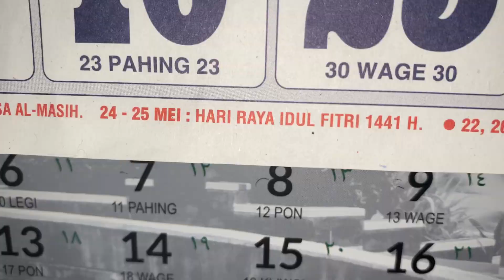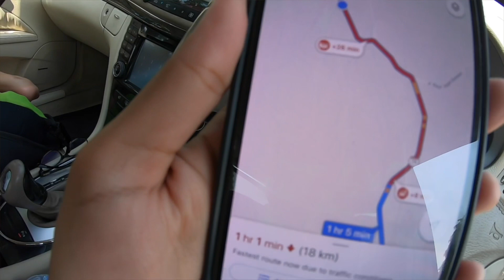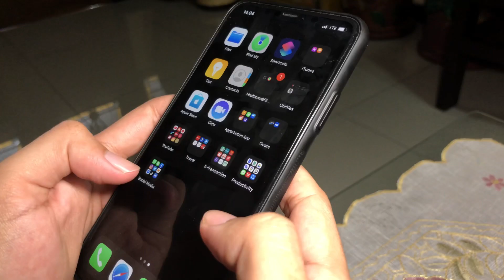Hal yang aneh di Indonesia tahun ini (2020)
Tahun ini (2020) tidak seperti biasanya. Satu hal yang biasanya ditunggu-tunggu, tidak akan ada tahun ini. Tapi justru karena tahun ini tidak ada, maka tahun depan akan menjadi sangat dinanti-nanti. Kita lihat saja.